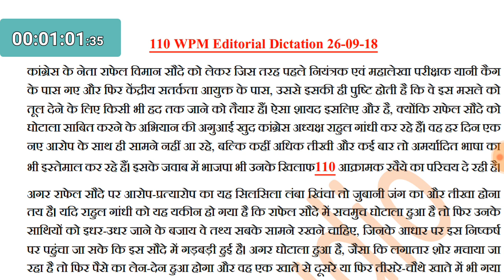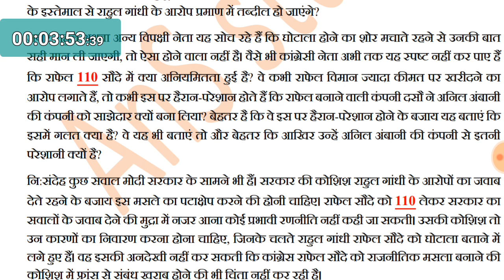#5, 110 wpm Editorial Dictatation 26-09-18 by Anchal dubey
Welcome to AnS Studio

About AnS Studio :
यह चैनल हिन्दी आशुलिपि श्रुतलेख, सामान्य ज्ञान एवं तकनीकी जानकारी शेयर करने के उद्देश्य से बनाया गया है। अगर आप प्रतियोगी छात्र/छात्रा हैं तो आपके लिए यह चैनल एक डिजिटल कोचिंग के रूप में सहायक हो सकता है। यहॉं पर नियमित रूप से हिन्दी आशुलिपि शब्द, वाक्यांश एवं श्रुतलेख शेयर किए जाते हैं। साथ ही साथ सामान्य ज्ञान की तैयारी के लिए भी नियमित रूप से सामान्य ज्ञान के आॅडियो नोट्स भी शेयर किए जाते हैं। इसके अलावा अगर आप टाइपिंग, कंप्यूटर को लेकर किसी तकनीकी समस्या से जूझ रहे हैं तो आपकी तकनीकी मदद के लिए यहॉं पर वीडियो गाइड भी शेयर किए जाते हैं। आशा है कि आपको यह चैनल पसंद आएगा।

About Our Team :
यह चैनल मुख्यत: Mrs Anchal द्वारा शुरू किया गया है। वर्तमान में इस चैनल पर Mr. Pradyumna द्वारा वीडियो शेयर किए जाते हैं। Mrs Anchal द्वारा आशुलिपि श्रुतलेख एवं सामान्य ज्ञान नोट्स प्रोजेक्ट का कार्य किया जाता है और Mr. Pradyumna द्वारा आशुलिपि, सामान्य ज्ञान के साथ—साथ तकनीकी वीडियो गाइड भी इस चैनल पर शेयर किए जाते हैं।